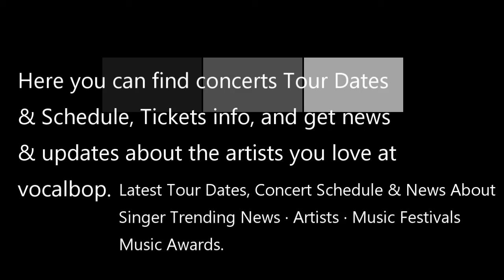Polo G’s “ Hall Of Fame” Tour: US Fall 2021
Polo G’s – a platinum-selling rapper is going to rock on stage again. On Wednesday 29th of September 2021, the rapper announced the tour dates of US fall 2021- creating the environment of craziness among the fans. The tour was arranged to support and celebrate the great success of polo G’s debut album- “ Hall of Fame,” released back in June and was entered as the Top debuted project on the Billboard chart. However, the tour was previously about to be held in 2020. Still, like all other artists, the polo g’s also couldn’t arrange it due to the intense covid situation and the problems in getting government’s approval.

Gregory Tremani Bartlett, known professionally as Polo G, is an American rapper and singer. In 2018, he rose to prominence with the single "Finer Things" and "Pop Out" in 2019.